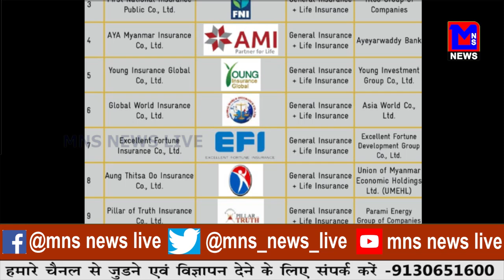मोमिनपुरा में तोडू दस्ते लौटते ही फिर लौट आया अतिक्रमण।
MNSNEWSLIVE नागपुर :मोमिनपुरा में तोडू दस्ते लौटते ही फिर लौट आया अतिक्रमण।
EDITOR: MONALI DAF
ANCHOR: CHANDANI PATHAK

10कीदस्तक क्राईम क्राईमपेट्रेल पुलीसडायरी गुमशुदातलाश हत्या रेप बलात्कार अपहरण प्यारमेधाेका नागपुर :मोमिनपुरा में तोडू दस्ते लौटते ही फिर लौट आया अतिक्रमण।